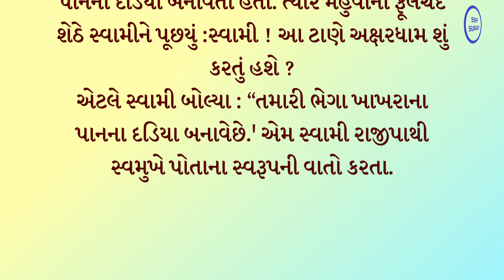૧૩. ઉપાધિની શરૂઆત